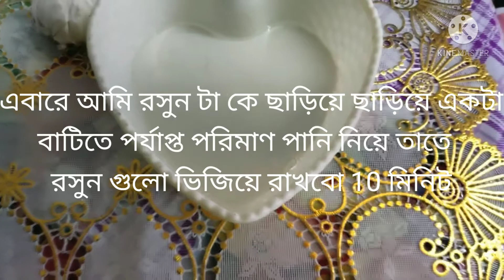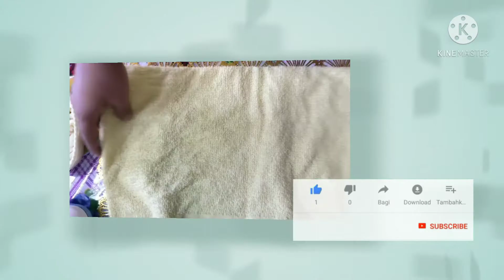সারাবছর আদা, রশুন পেষ্ট সংরক্ষণ করবেন কিভাবে